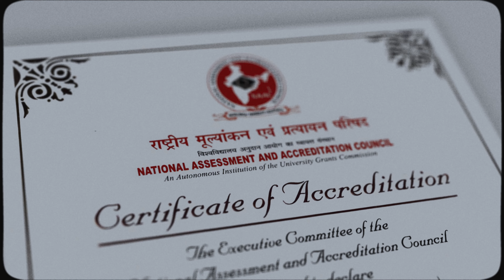Welcome to SH College, Admissions 2024 is open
Admissions 2024 is open
ADMISSION HELPLINE